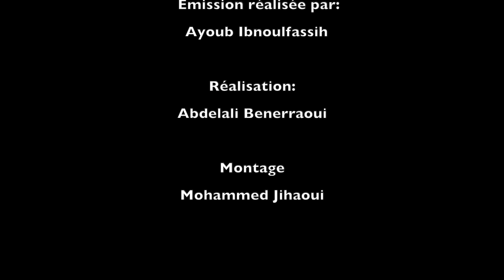Rachid Achachi: La place du Maroc dans le "monde d'après"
L'angle est un media indépendant orienté économie dont la finalité est de favoriser l'émergence d'une intelligence collective.

Dans ce premier épisode, Rachid Achachi, docteur en sciences économiques et chroniqueur à Luxe Radio redéfinit la place du Maroc dans le "monde d'après".

🚀 LES GRANDES LIGNES:

00:00 Qui est Rachid Achachi?

04:00 La crise sanitaire, un bon crash test pour l'économie?

05:25 Où se situe le Maroc dans le mouvement de tectonique des plaques mondiale avec des grandes puissances comme les Etats-Unis, la GB, l'UE ayant entamé de nouveaux virages macroéconomiques (fin d'orthodoxie budgétaire monétaire, injection massive de liquidités, relance par la dépense publique)?

09:50 Une classe politique entourée de conseillers et de cabinets de communication leur permettant de maintenir un contrôle sur la dialectique. Pensez -vous que l'Etat nous abreuve d'éléments de langage?

18:26 Si vous deviez noter l'intervention de l'Etat face à la crise sanitaire?

21:31 Les entrepreneurs qui ont profité le plus de la Covid?/ Oligopoles.

24:44  Est ce qu'il aurait fallu laisser les entreprises faire faillites et laisser le marché fonctionner de manière normal?

27:12 Plan de relance: Dans les 120 milliards de DH prévus dans l'enveloppe globale, 75 % prévus sous forme de crédits bancaires, pensez vous que les banques vont jouer de cette fois-ci?

29:45 Quel intérêt de filer des crédits à des entreprises au moment où il n'y a pas de marché, où les carnets de commandes sont en berne?

31:58 L'informel au Maroc, un lobby?
34:45 L'informel, un passage obligé pour quelqu'un qui souhaiterait entreprendre au Maroc?
38:00 Les mécanismes de création monétaire
40:36 Qu’est ce qui empêche BAM d’emprunter auprès de sa propre banque centrale?
43:53 La monnaie n’est pas neutre…
47:00 Logos
49:36 Souveraineté sans soubassement idéologique
50:25 Les intellectuels au Maroc
52:00 Souveraineté économique: les préalables?
59:55 Les technocrates et le pouvoir
01:05:00 Relance: sur quels secteurs miser?
01:13:05 Le PIB National, reflète-t-il l’activité réel?
01:18:00 Il faut s’attendre à quoi face à un État qui délaisse ses fonctions régaliennes?